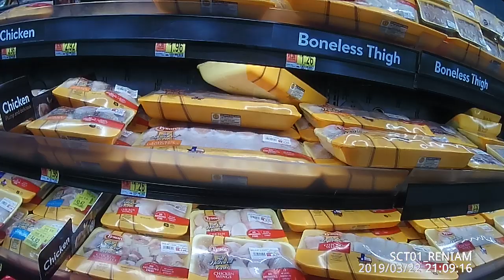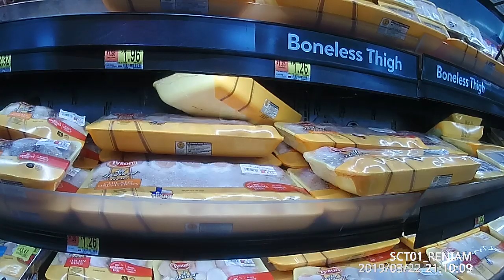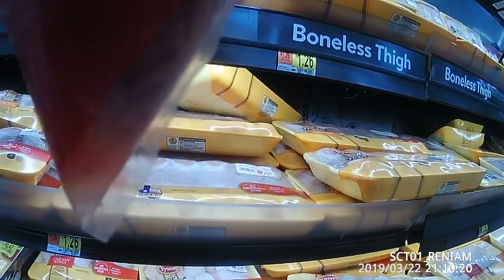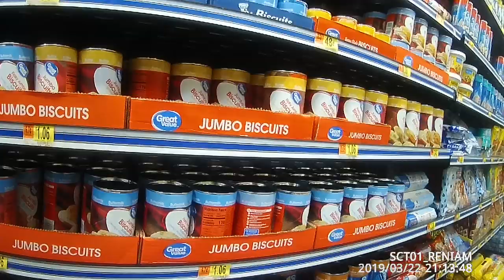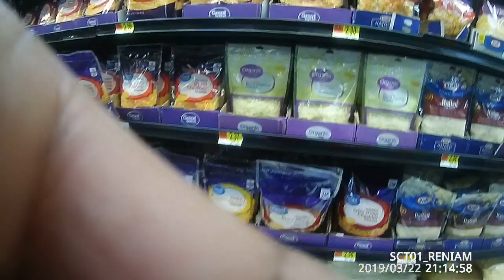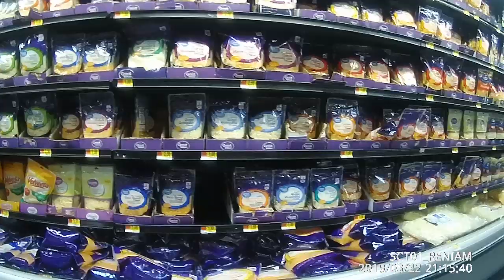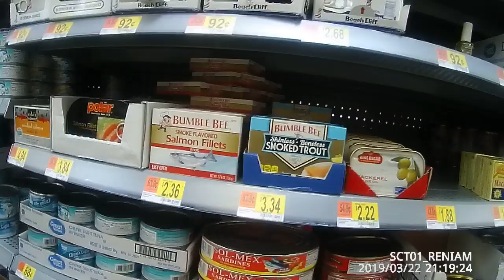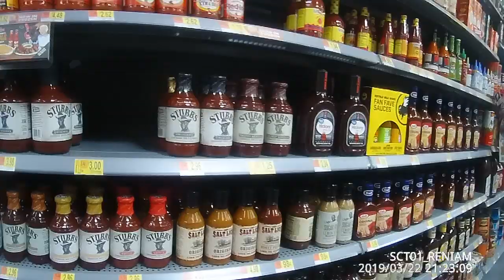SCT01 RENIAM20190322210818 0814